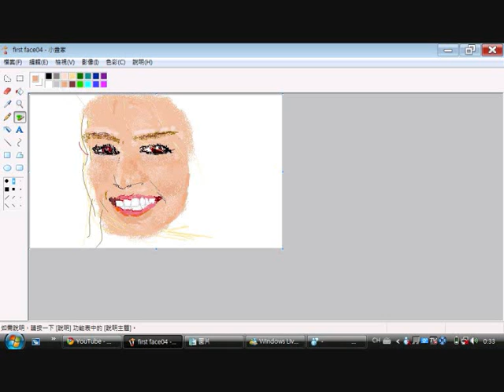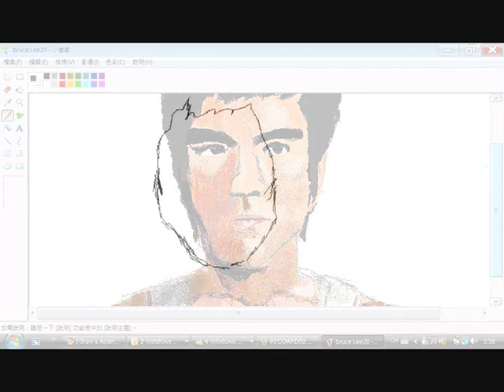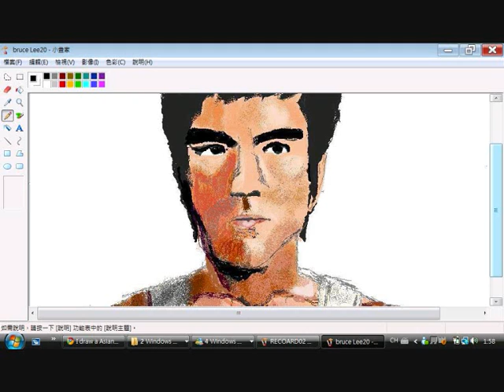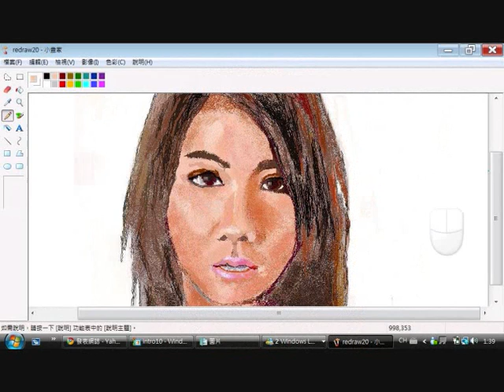How to draw women,Bruce Lee by MS paint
I learn drawing on TouTube.
I draw it on this week.
It is my first drawing.
I don't know another drawing software.
I only draw by MS paint.